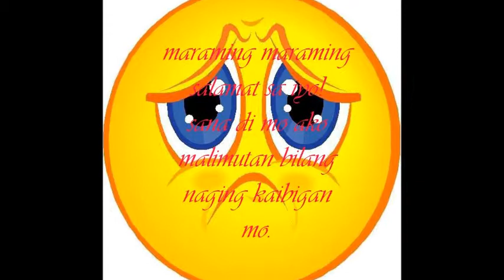Finance Department Movie